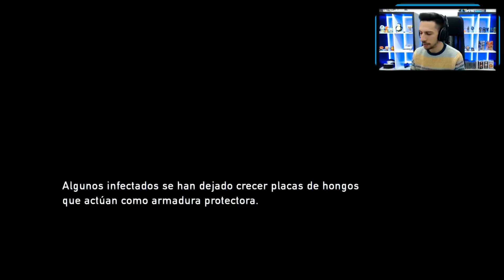JIRAFAS EN LA NUEVA CIUDAD! #19 - THE LAST OF US en 2.0 | Zoko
Nuevo capitulo de The last of us en español, muy pronto también saldrá The last of us 2 y tendréis gameplay en el canal para continuar con la historia

y
► Sígueme!

► MÁS VÍDEOS de Rainbow Six Siege